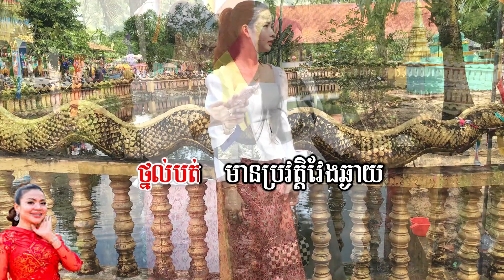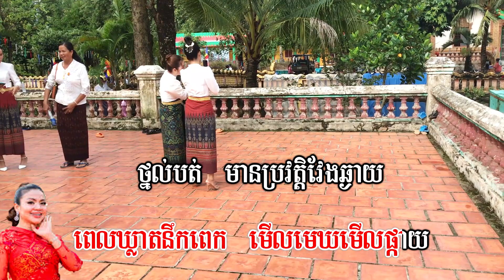អនុស្សាវរីយ៍សំពៅលូន ភ្លេងសុទ្ធ| Ahnuk Savory Sampovloun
បទៈអនុស្សាវរីយ៍សំពៅលូន Ahnuk Savory Sampovloun​ ភ្លេងសុទ្ធkaraokeភ្លេងសុទ្ធkaraokeលំនាំបទ​ដើមcover ថ្មីkaraoke ភ្លេងសុទ្ធ -kmer karaoke,ខារាអូខេខ្មែរថ្មីៗ,ភ្លេងពិរោះៗ,
channelនេះបង្កើតឡើងធ្វើជា karaoke ភ្លេងសុទ្ធដែលលេងជាអ័កកាដង់យកតាមលំនាំបទដើមសម្រាប់បងប្អូនច្រៀងលេងកំសាន្ត
ដោយលេងជាអ័គការដង់មានការដង់ភ្លេងពិរោះច្បាស់ល្អ មានអក្សររត់តាមភ្លេង ងាយស្រួលក្នុងការច្រៀងតាមការដង់ភ្លេង,អមដោយរូបភាពទេសភាពស្រុកស្រែស្អាតស្រស់បំព្រង។
សូមមិត្តៗចូលរួមទស្សនានិងច្រៀងលេងកំសាន្តទាំងអស់គ្នានូវចម្រៀងមរតកដើមភ្លេងសុទ្ធខារ៉ាអូខេឆ្លងឆ្លើយរបស់ខ្មែរយើង បើមិត្តៗចង់ច្រៀងខារ៉ាអូខេលេងឆ្លើយឆ្លងសប្បាយៗសូមមិត្តៗចុច Channel duong khmer o lam មិត្តៗជួយចុច Sabscrib ម្នាក់មួយផង ដើម្បីផ្តល់កំលាំងចិត្តដល់ខ្ញុំ ធ្វើនូវបទចម្រៀងភ្លេងសុទ្ធឆ្លើយឆ្លងជូនមិត្តៗច្រៀងលេងកំសាន្តបន្តទៀតណាបាទ សូមអរគុណ🙏🙏
In this video, we bring you some of the most unforgettable karaoke moments that will leave you mesmerized. Our karaoke experts have carefully picked the best performances filled with soulful and powerful vocals, smooth rhythms, and captivating melodies. From old classics to modern hits, this karaoke playlist has something for everyone. Sing your heart out with friends and family, or simply relax and enjoy